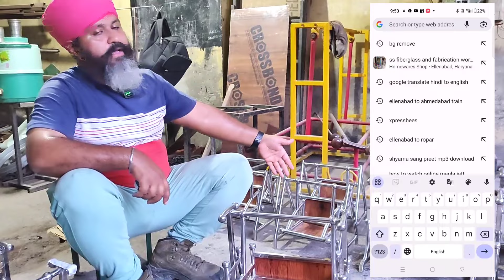स्टेनलेस स्टील से बने हुए लड्डू गोपाल जी के झूले आप घर बैठे COD मंगवा सकते हैं